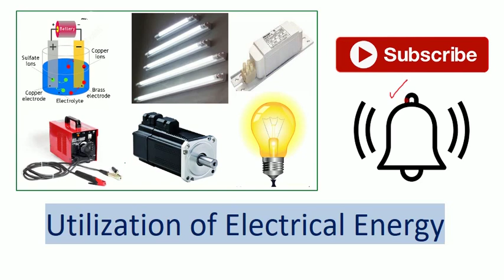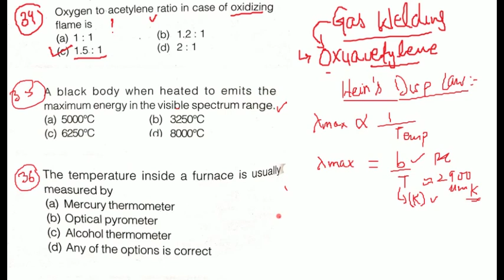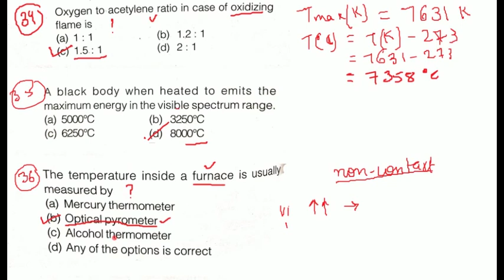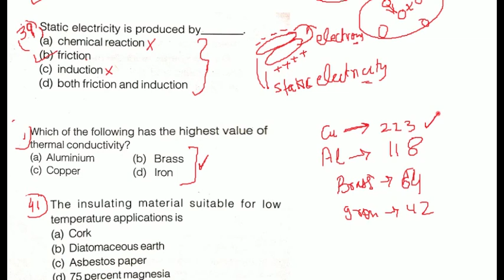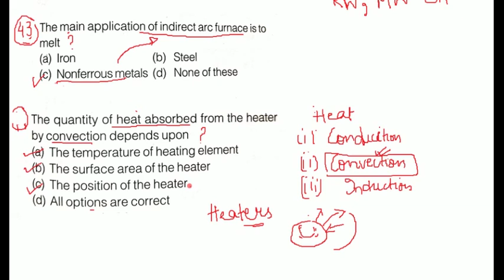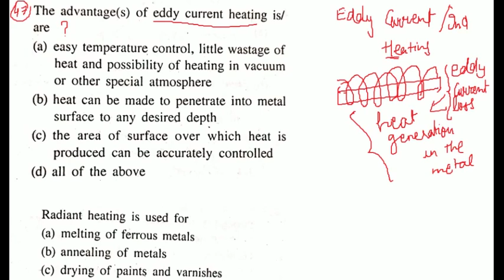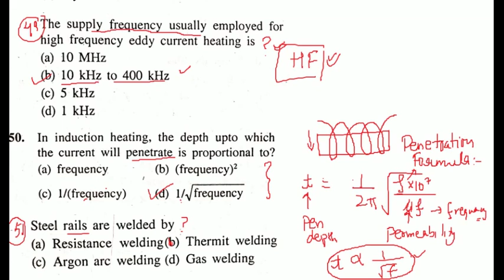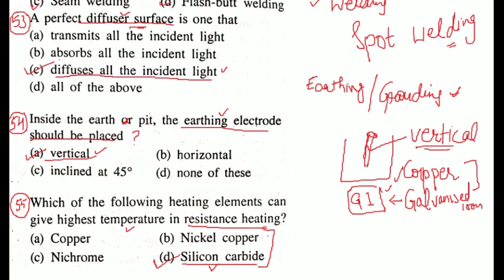Utilization of Electrical Energy || Lecture-3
Objective Questions of Electric welding, Heating, Electroplating, illumination..
Useful for all JE-level exams.
RRB-JE, SSC-JE...